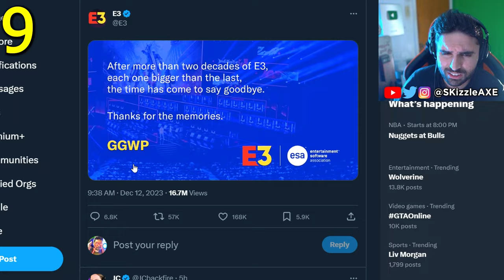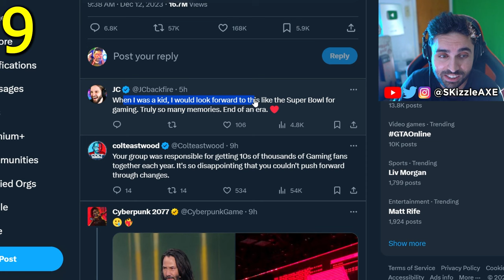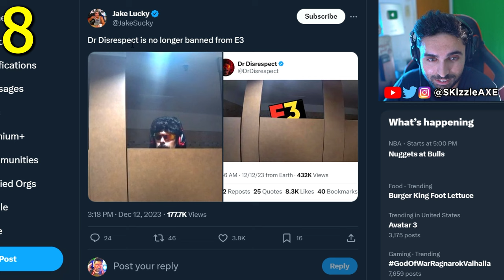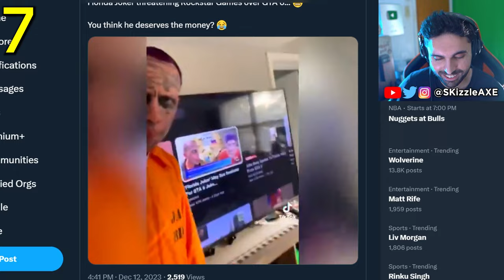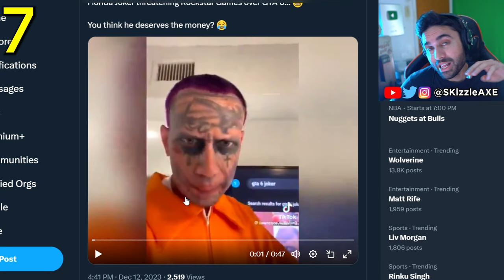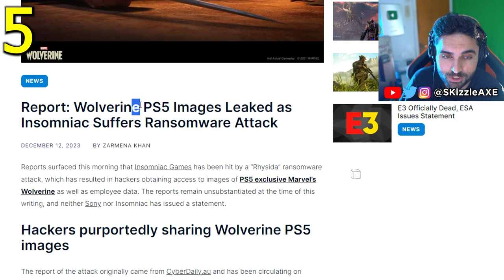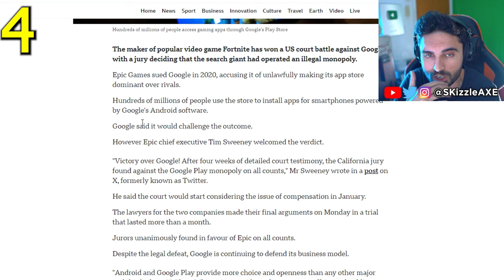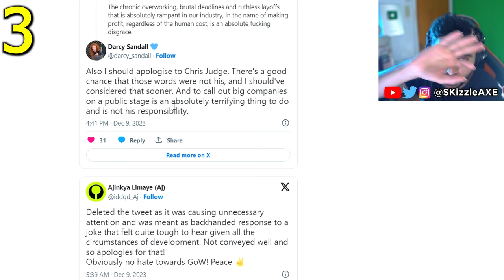Be FAST its Free NOW... 😵 - GTA 6 PS5 & Xbox | E3 Cancelled, Fortnite, COD Warzone | SKizzle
SKizzle Reacts to Rockstar Games GTA 6 Trailer - Grand Theft Auto VI Trailer 1, E3 cancelled, The Day Before scam & refunds. Fortnite and Google lawsuit. Call of Duty devs responds to God of War actor Christopher Judge. And Florida Joker demands $2 million from Rockstar Games. Sony PlayStation Wolverine leaked out as well.